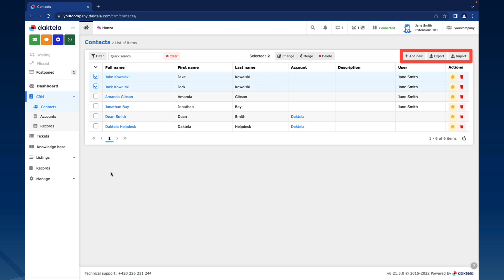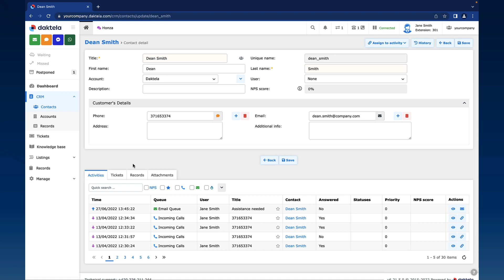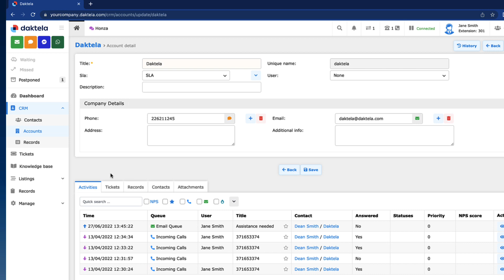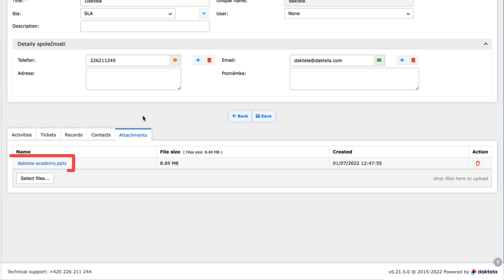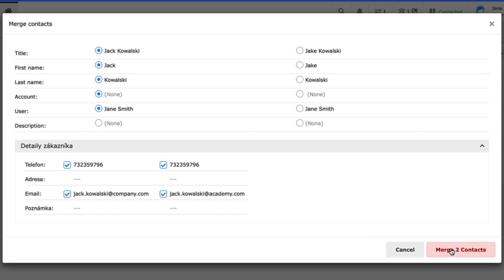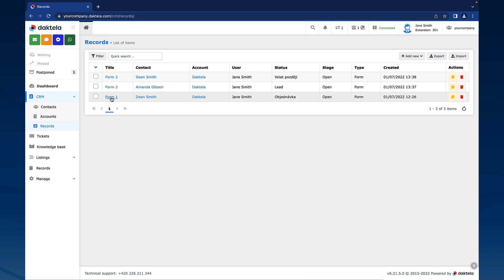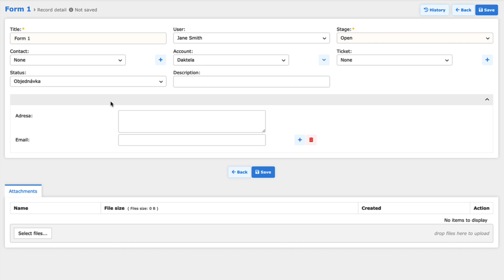Daktela Academy Online - Lesson A2.7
This is the seventh lesson in the Advanced Agent Skills course on Daktela Academy Online, teaching you about the CRM. You can see this topic covered extensively in our online Documentation, here:

Remember that you can also access our online educational platform from your Daktela PBX - simply go to the 'Resources' tab in the main menu and click 'E-learning' to be automatically logged in, providing you a quick and easy way to track your progress as well as enabling you to receive a Daktela Academy Online certificate after completing a course.

Daktela - the ultimate communications solution.